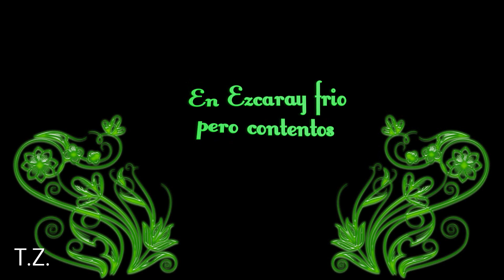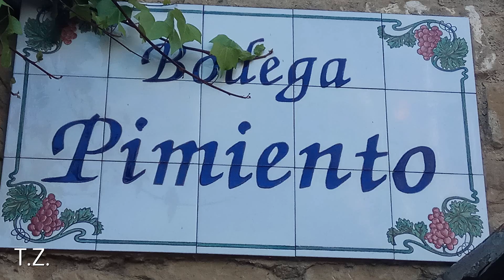Viaje a la Rioja y Burgos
Los dos días que estuvimos por las provincias de La rioja y Burgos fueron extraordinarios, para recordar